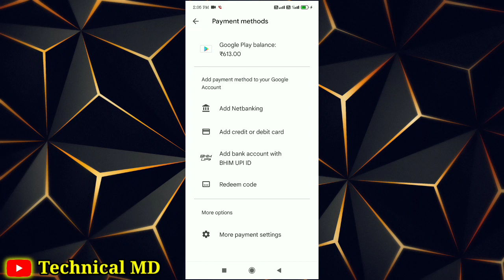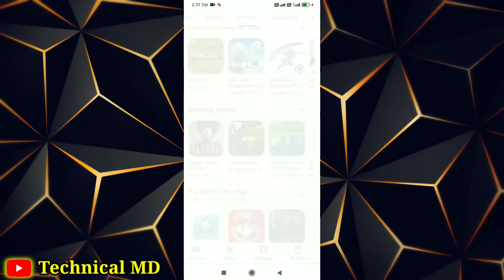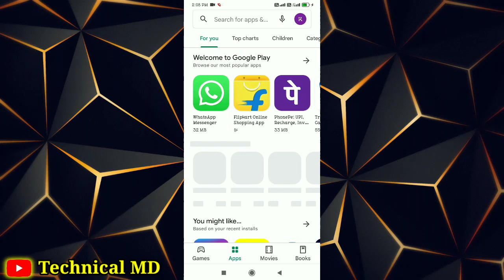Google Play Store Ka Paisa Apne Bank Account me Transfer Kare How to use play store balance 2021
Google Play Store Ka Paisa Apne Bank Account me Transfer Kare 100% Proof

How to transfer Google Play Store amount in Paytm

How to redeem Google Play Store Balance in bank account

How to redeem play Store money

How to send Google Play Store Balance in bank account

Play Store Money ko bank account me kese transfer karen

Play Store Balance ko paytm me transfer karna seekhen

How to transfer play Store Balance in sbi bank

How to transfer Google Play Store amount in All bank

Play Store Balance ko kese transfer karen apne bank account me

Google play store ka paisa paytm me kese transfer karen

how to sent money google play store from paytm

how to sent money play store from bank account